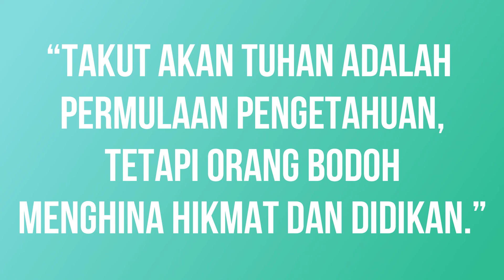[SMP-SMA] Kebaktian Siswa Krista Mitra 26 Januari 2022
Firman Tuhan :  Ibu Yetty M. Y. Saptenno
Tema :  Memperoleh Pengertian “Takut Akan Tuhan”  (Amsal 2:1-9)